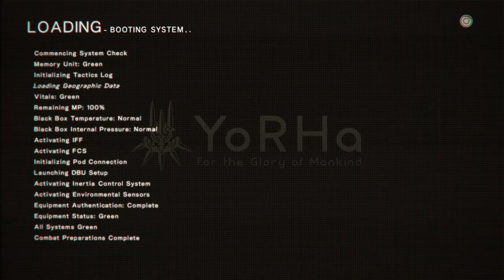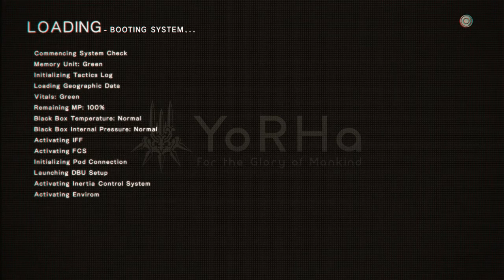NieR Automata part185 Ending N